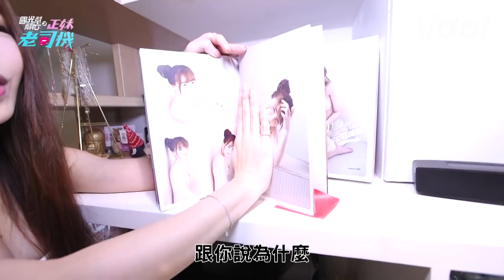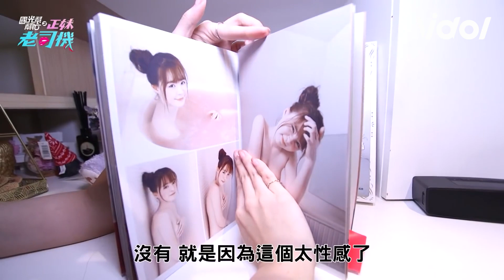呆萌女神元元屋內竟藏人？！自爆洗澡沒拉窗簾被鄰居看光光！│ Vidol.tv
呆萌女神 元元 原來跟妹妹一起住啊
嚇死小編了 還以為是男生呢😎😎😎
但洗澡窗簾還是要拉好啦～～～